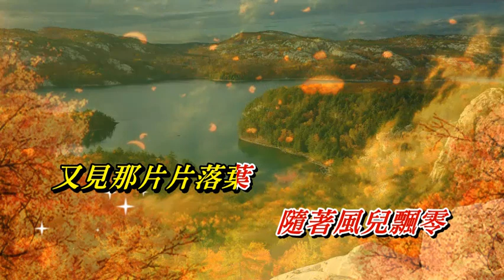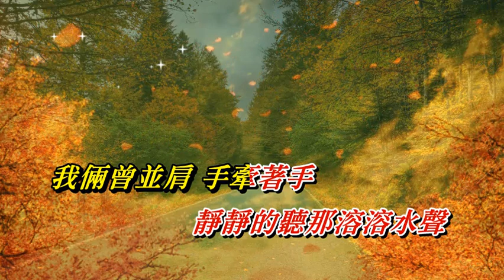憶秋行〈華語〉甄妮〈歌手演唱版〉